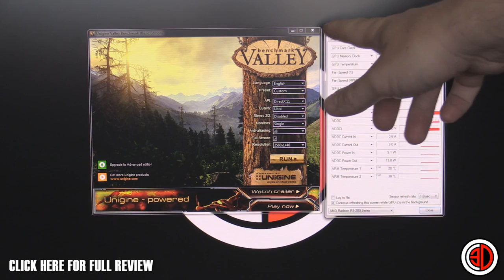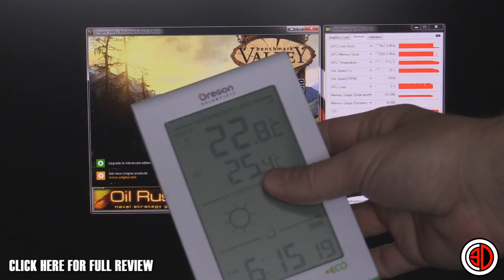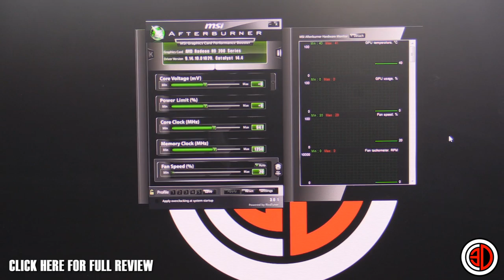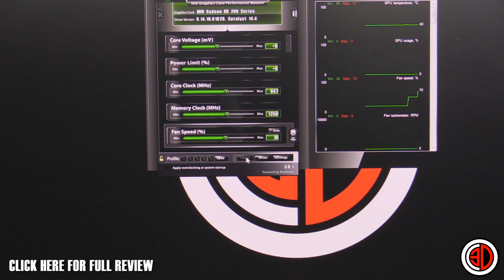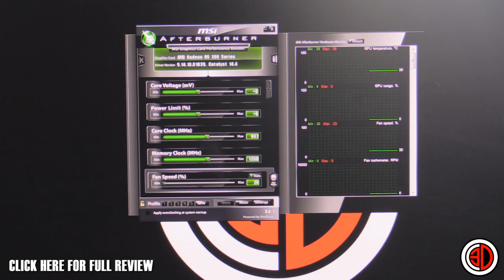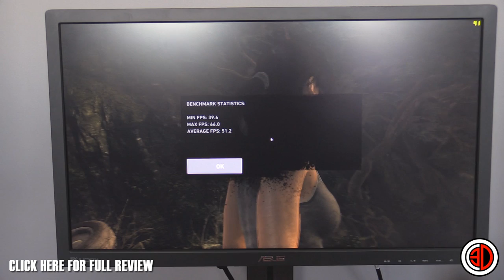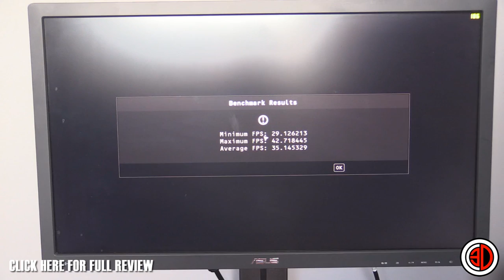XFX R9 290 Double Dissipation GPU Review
We take a look at one of the prettiest AMD GPU's we have ever seen, the XFX R9 290 Double Dissipation